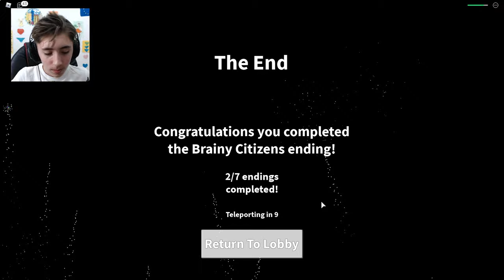NATHAN ENDING.. (roblox field strip Z)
On joue à roblox FIELD STRIP Z ! C'est vraiment SUPER ! Mais ce qui est moins super c'est que NATHAN est devenu un ZOMBIE dans FIELD STRIP Z ! Tu nous manquera Nathan..
C'est un jeu du type CAMPING pour ceux qui connaissent ! On les appellent comme ça car CAMPING était le premier jeu à intégrer ce système d'histoire ! On peut aussi dire que c'est une Roblox STORY ! Je vous laisse regarder la vidéo de ROBLOX Field Strip Z BON VISIONNAGE ! ✅
Roblox est un jeu vidéo free-to-play, anglophone et massivement multijoueur en ligne destiné aux enfants et adolescents, créé par David Baszucki, sorti en 2004 en version bêta et en version finale en 2005. Il permet de programmer des jeux en Lua. En décembre 2012, Roblox comporte 320 millions d'utilisateurs et atteint 10 millions de visiteurs uniques par mois, en faisant le premier site de divertissement pour enfants selon comScore.
Roblox est un jeu de type sandbox. L'objectif est de construire un jeu pour qu'il soit visité par les autres joueurs. Les joueurs sont libres de construire ce qu'ils souhaitent et de partager leur création avec le reste de la communauté du jeu. Il y a de nombreux types de jeux populaires : courses d'obstacles (obbys), tycoons (simulations économiques), simulations de tir, et plusieurs autres.
Crownoueurs, lorsqu'ils visitent un jeu, contrôlent leur personnage. Il est possible de modifier l'apparence de celui-ci en achetant divers objets comme des chapeaux, des vêtements, ou encore des visages. Ces objets peuvent être achetés avec des Robux, la monnaie virtuelle de Roblox.
Pour jouer, il faut créer un compte, le mode invité n'étant plus disponible depuis octobre 2017.
L'intégralité du jeu est modifiable, il est possible de créer ses propres scripts, textures et modèles pour les insérer dans un jeu.

NATHAN est UN ZOMBIE !? (roblox) | Field Strip Z

🎇 Processeur : Intel Core i7 8700
🧨 Carte Graphique : GeForce GTX 1060
🎫 RAM : 16 Go
⌨ Clavier : Acer
🖥 Marque du pc : Acer Nitro 50 (bureau et non portable)